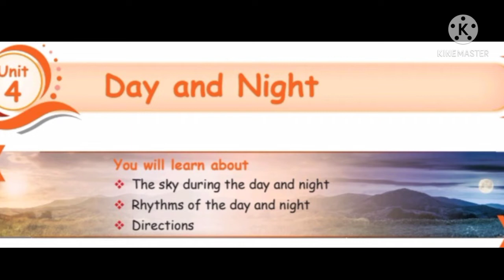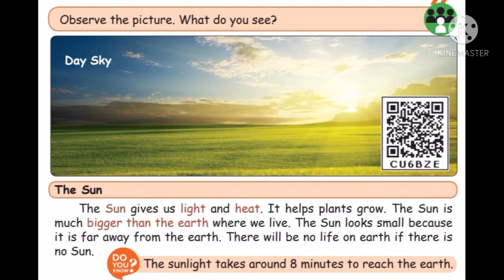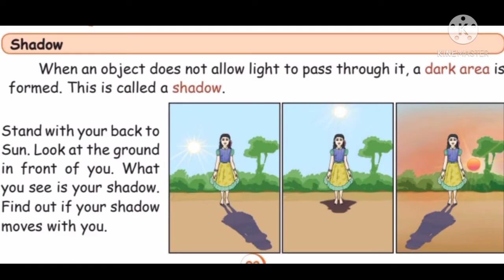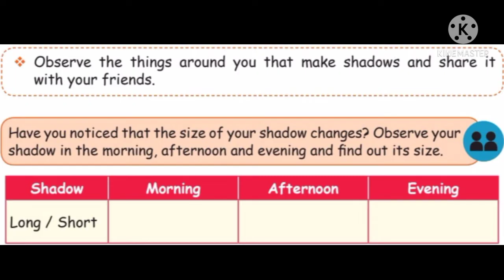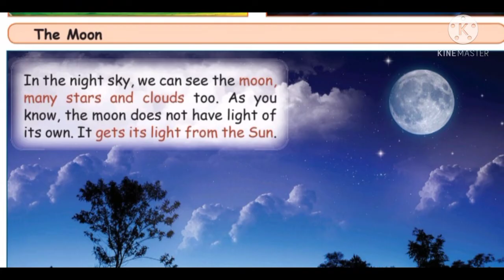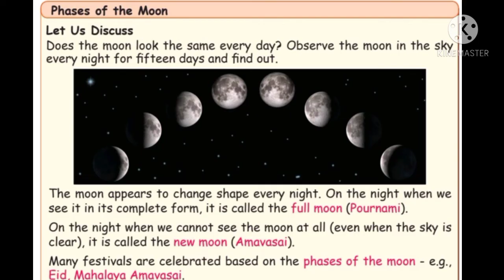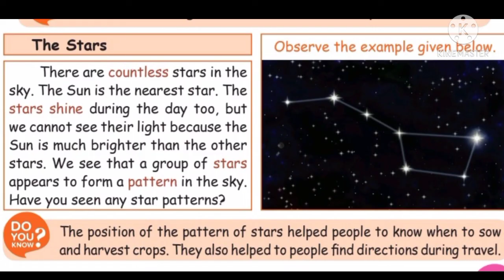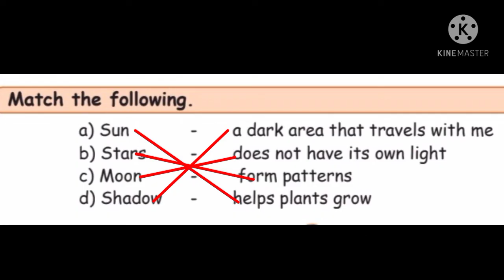Day and Night(part 1)/ 2nd standard/EVS/ unit 4/ term 3/ Samacheer kalvi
This video gives you part 1 of the lesson day and night from 2nd standard EVS unit 4th term 3 samacheer kalvi.

# day sky
the sun
night sky
the moon
phases of the moon
# stars
rhythms of day and night
# directions